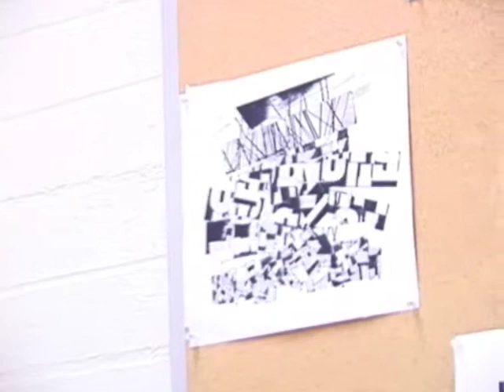Interview with Jules Engel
An interview with painter Jules Engel by Lyn Kienholz for Netropolitan: Museum without walls.